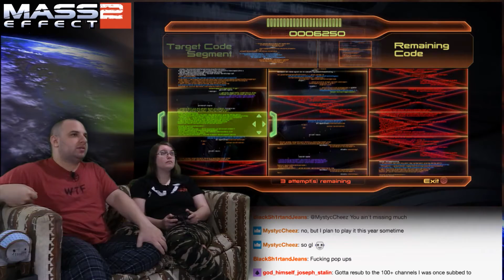Mass Effect 2 #22 -- Blueberries! -- Game Boomers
The great return!

Originally released back in 2007, Mass Effect was quickly hyped up to be an in-depth return to form for Role Playing Games. Not for combat, though, Mass effect was always going to be a generic cover-based shooter. But for character development, storylines, player choice, and all of the stuff that make RPGs what they are at their core, Bioware stated definitively that Mass Effect would be where it's at. And though the Mass Effect series would fail to deliver as it went on, at least in the eyes of many gamers, the first Mass Effect really did hold up to its promise. Mass Effect 2, however, dumbed down the series considerably, adding a ton of playable characters, removing almost all of their skills and gameplay diversity, and streamlined both combat and story.  Also, the previous series asked the question "Can Dave shut his trap long enough to not spoil all of the secrets of Mass Effect?"  Because it turned out that the answer was "absolutely not", this series only has Dev and Naomi.  OH WELL

BTC:bc1q6udqgvfm9uaj59l24ut7f73wvsfu707kk6pn3m